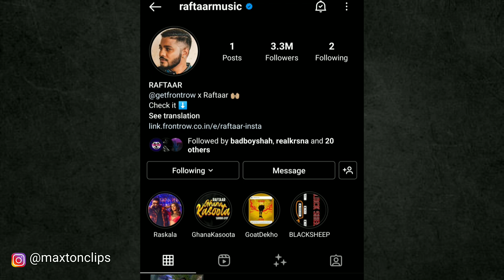Mc Stan With Deepak Bhau || Tiger Group || Kezzashi Ig Story || Russ Comment On divine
Mc Stan With Deepak Bhau Tiger Group || Kezzashi If Story || Russ Comment On divine
COPYRIGHTS:- I would like to Request if you are the Owner of any particular video and if you would like to video taken down please do not issue any "COPYRIGHT STRIKE" try to contact me through any of my social media I will remove the video immediately, We always try to ask for Permission though.

Mc Stan with Deepak Bhau
Mc Stan reels with Deepak Bhau
Deepak Bhau tiger group
Mc Stan latest live , mc Stan reaction video
Mc Stan Insaan status
Mc Stan Insaan Album update
Insaan Album all song
Insaan reaction
Shivam dhakad
Mc Stan girlfriend instagram id
Kezzashi live
Pratik Lastking live